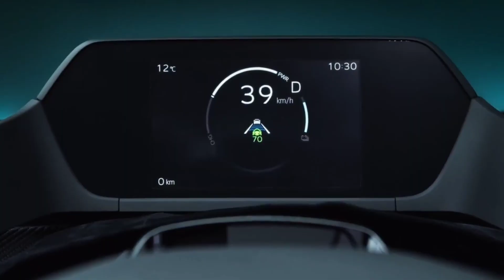Mobil Listrik Pertama Toyota Resmi Di Jual Di Indonesia‼️- BZ4X